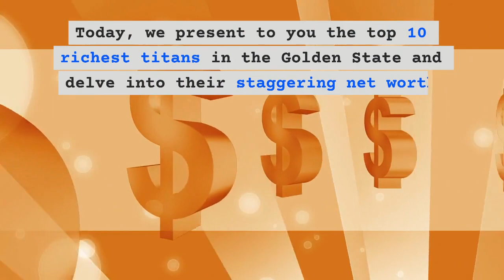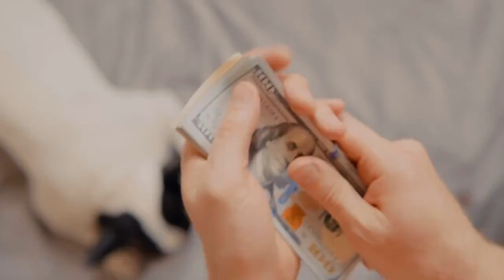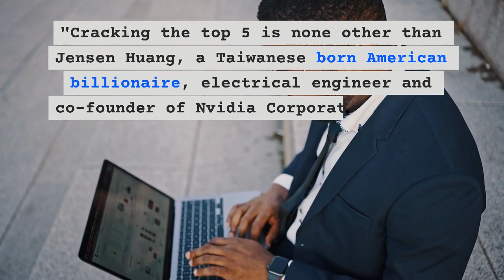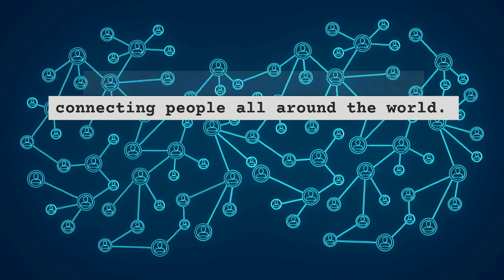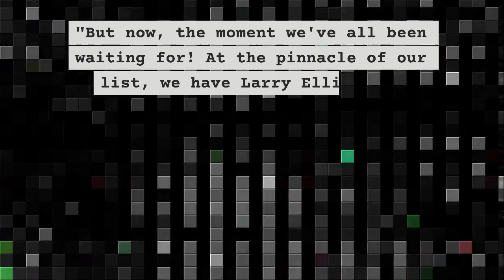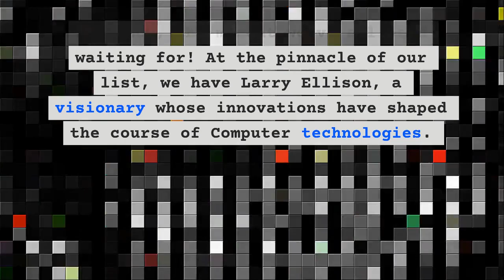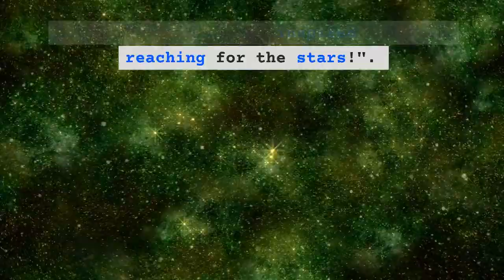Top 10 richest people in CALIFORNIA 2023 | World of Wealth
In this captivating video, we delve into the lives of the Golden State's top ten richest tycoons, uncovering their staggering net worth and the diverse sources that contribute to their lucrative revenue streams. Prepare to be amazed as we unravel the secrets behind their immense fortunes!